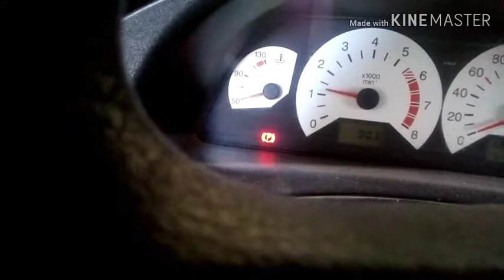Замена генератора нива шевроле